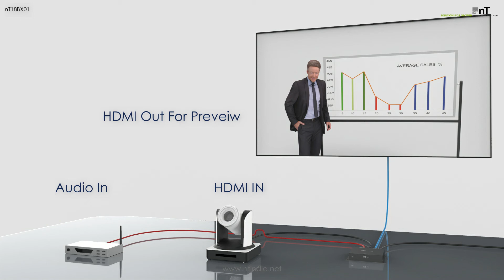4K HDMI IN / HDMI OUT USB 3.0V UVC GRABBER | NT18BX01 | CUSB V604H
This HDMI to USB video capture recorder with HDMI bypass can support resolutions up to 18Gbps (600MHz) 4K UHD with HDR (via the bypass path) while simultaneously streaming the audio and video signal at 1080p to a USB connected PC for capture or re-broadcast. HDMI sources up to 1080p60 are supported for capture without modification, while 4K sources will be automatically scaled down to 1080p. The use of a special video timing stabilization feature helps to ensure that the USB capture stream won’t lock up or drop, even if the HDMI input source is intermittent or becomes disconnected. Digital stereo audio from either HDMI (LPCM 2.0) or the 3.5mm analog audio input will be captured with the HDMI video source and is selectable within the configuration software. USB capture is accomplished using the UAC (USB Audio Class) and UVC (USB Video Class) standards, allowing the unit to support most common video capture, chat, or streaming software, including support for the Free OBS (Open Broadcaster Software) streaming software which is available for Windows PC, macOS and Linux. The unit is powered directly by the USB 3.0 port so an external power supply is not required (A Y-cable is required when connected via USB 2.0 in order to deliver the necessary power). Availability and access to the controllable features of the unit depend on the capture software used.

HDMI input and output with HDR, 3D & 4K@60Hz support, DVI 1.0 compatible
HDCP 2.2 and HDCP 1.x compliant
Supports up to 4K UHD (18Gbps, 4K@50/60Hz 4:4:4, 8-bit) video input and output
Supports Deep Color input and output up to 12-bit
Supports 10-bit and 12-bit HDR (High Dynamic Range) input/output
Automatically scales 4K sources to 1080p for USB capture
Unit may be powered directly via USB 3.0 (When using USB 2.0, a Y-cable is required to provide additional power)
Supports video timing stabilization to help ensure a reliable and stable USB capture stream
Capturing over USB 3.0 allows uncompressed video and audio data capture (up to 1080p, LPCM 2.0)
Capturing over USB 2.0 requires the application of minimal MJPEG compression to the video and audio data (up to 1080p, LPCM 2.0)
Supports capturing 2 channel digital audio from either HDMI (LPCM 2.0) or the 3.5mm analog audio input (selectable via configuration software)
Compliance with the UAC (USB Audio Class) and UVC (USB Video Class) standards, allows the unit to support most common capture and video streaming software
Note: Availability and access to the controllable features of the unit depend on the capture software used.
Support for the Free OBS (Open Broadcaster Software) streaming software which is available for Windows PC, macOS and Linux